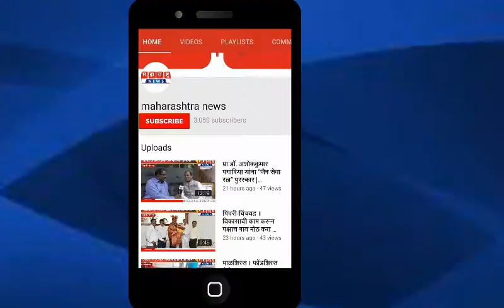बारामती । सावता परिषद ओबीसी सेलचे अध्यक्ष कल्याणराव आखाडे यांना विधानपरिषदेवर संधी द्यावी